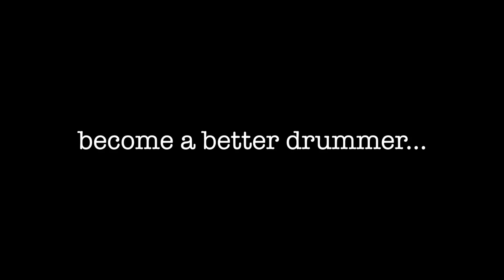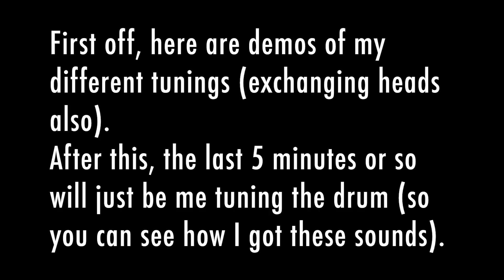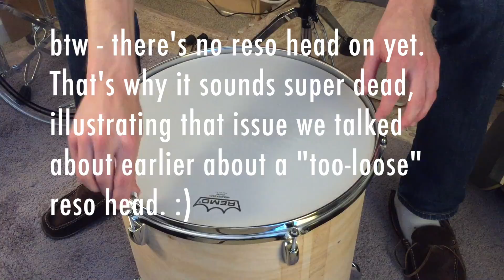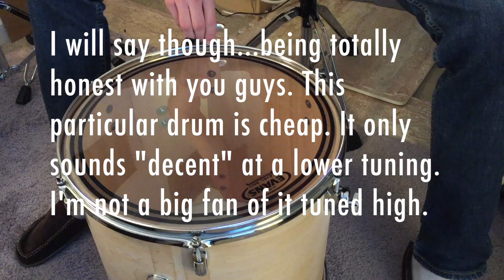Why Does My Floor Tom Sound BAD?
→ Conquer one-handed hihat 16ths at 80bpm in 5 simple steps. Download my FREE “Secret to Hihat 16ths” guide!

I find that the floor tom is the most susceptible to a mediocre sound. Either it lacks low end or it lacks resonance, making for a less-than-ideal sound. Today I give you 8 reasons why your floor tom might be falling short of your expectation, plus I give you 8 possible solutions to the problems. We conclude the discussion by answering the question of “what is the REAL reason why my floor tom sound is frustrating me?” Often the solution is a simpler and easier fix than we think, and this 8th solution just might be your cure. The video finishes with a demo of some floor tom tunings (and different heads) as well as my complete process for tuning my floor tom, from finger tightening the lugs to getting the resonant head in tune with the batter head. I hope you enjoy, and I hope you’re able to improve your floor tom sound!

This channel is all about helping YOU become a better drummer, one week at a time, so you can impact your audience and the musicians you play with.